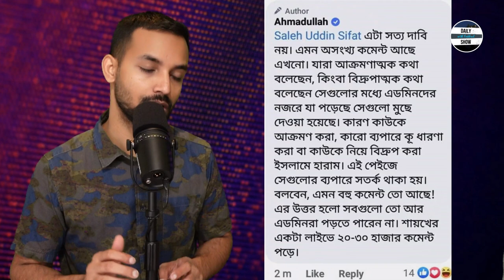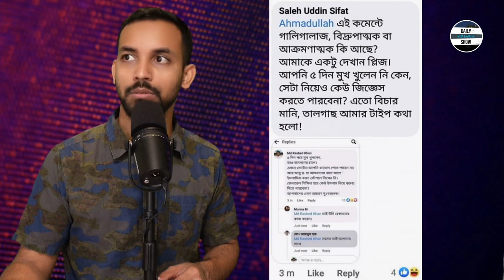Ep 347 | নিজে হাহা খাওয়ায় হাহাকে হারাম ঘোষণা করলেন শায়খ আহমাদুল্লাহ